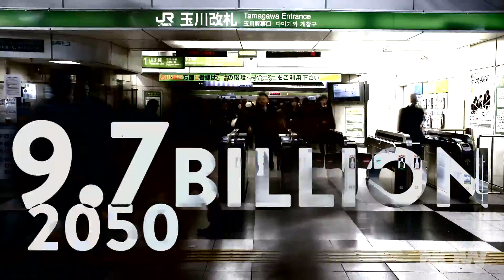How Will People Get Around in Cities of the Future? | HowStuffWorks NOW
An extra 2.5 billion people may be living in Earth’s already crowded cities by 2050. SxSW Interactive 2016 has some ideas for how transportation can grow with the population.